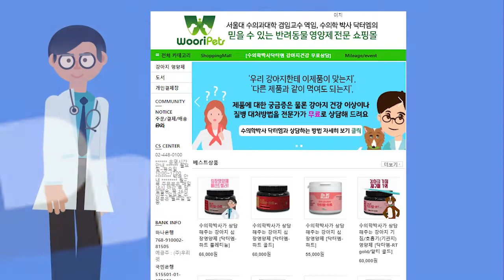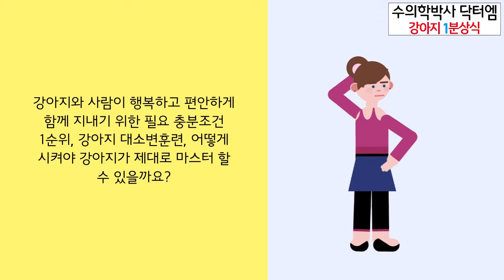강아지 대소변 교육 꿀팁 7가지! - 수의학박사 닥터엠의 강아지 119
강아지 질병관련 상담은 수의학박사 닥터엠에게~